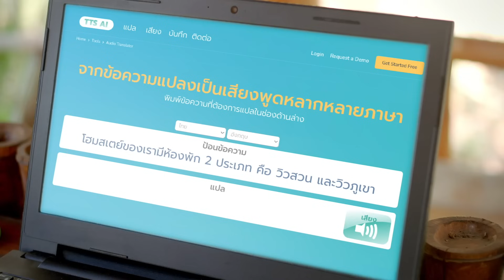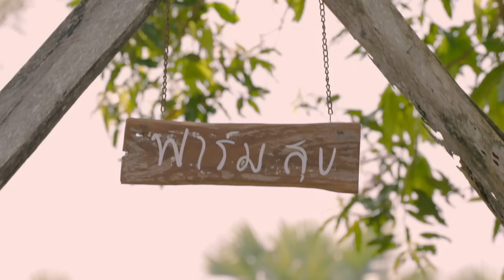ยกระดับ “Humanware” รากฐานเศรษฐกิจยั่งยืน | EP. 3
Humanware เทคโนโลยีที่แฝงอยู่ในรูปของบุคคล หรือผู้ใช้งาน ได้แก่ ความคิดสร้างสรรค์ ความสามารถ ทักษะในการใช้ประโยชน์จากทั้ง Hardware และ Software เป็นต้น
โดยความสามารถเหล่านี้เป็นพื้นฐานสำคัญ ที่ผู้ใช้งานควรมีสำหรับการใช้งานเทคโนโลยีในปัจจุบัน เช่น การประยุกต์ใช้งาน Artificial Intelligence : AI  การใช้งานอุปกรณ์ Internet of Things : IoT  การออกแบบและสร้าง Application เพื่อเสริมสร้าง Humanware ที่มีคุณภาพอย่างเข้มแข็ง

สำนักงาน กสทช. เล็งเห็นคุณค่าและให้ความสำคัญต่อการสร้างความเท่าเทียมของทุกคนเพื่อให้คนในพื้นที่ห่างไกลและชายขอบควรมีโอกาสใช้เทคโนโลยีการสื่อสาร อินเทอร์เน็ตทำให้ลดข้อจำกัดการเรียนรู้ สามารถพัฒนาศักยภาพและความคิดสร้างสรรค์ สร้างโอกาสขยายฐานเศรษฐกิจไปทั่วไทยและข้ามไปทั่วโลก “Upskill Humanware, Borderless economy”